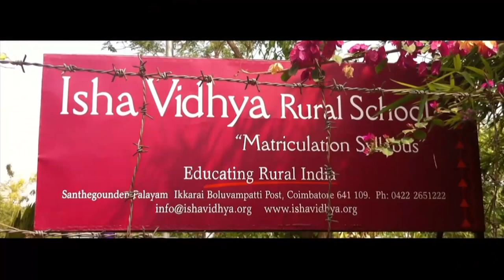ಈಶ ಔಟ್‌ರೀಚ್ - ಈಶ ವಿದ್ಯಾ - ಗ್ರಾಮೀಣ ಭಾರತಕ್ಕೆ ಶಿಕ್ಷಣ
ಗ್ರಾಮೀಣ ಜನರನ್ನು ಶಿಕ್ಷಣದೆಡೆಗೆ ಕೊಂಡೊಯ್ಯಲು ವ್ಯವಸ್ಥಿತವಾದ ಕ್ರಮಗಳನ್ನು ಕೈಗೊಳ್ಳಲಾಗಿಲ್ಲ. ಗ್ರಾಮೀಣ ತಮಿಳುನಾಡಿನ ಪರಿಸ್ಥಿತಿಯನ್ನು ಸುಧಾರಿಸುವ ಬಗೆಗಿನ ಸದ್ಗುರುಗಳ ಔಟ್‌ರೀಚ್ ಪರಿಕಲ್ಪನೆಯ ಅಂಗವಾಗಿ, ಸಂತೋಷಭರಿತ, ಆರೋಗ್ಯವಂತ ಹಾಗೂ ಸಮರ್ಥ ಯುವ ಪೀಳಿಗೆಯನ್ನು ಸೃಷ್ಟಿಸಲು, ಕೈಗೆಟುಕುವ ಒಳ್ಳೆ ಗುಣಮಟ್ಟದ ಶಿಕ್ಷಣವನ್ನು ಈಶ ವಿದ್ಯಾ ಮಕ್ಕಳಿಗೆ ಒದಗಿಸುತ್ತದೆ. ಒಂಭತ್ತು ಈಶ ವಿದ್ಯಾ ಶಾಲೆಗಳು, ಆರು ಸಾವಿರಕ್ಕಿಂತಲೂ ಹೆಚ್ಚು ಗ್ರಾಮೀಣ ಮಕ್ಕಳಿಗೆ ಉಜ್ವಲವಾದ ಭವಿಷ್ಯವನ್ನು ಸೃಷ್ಟಿಸುತ್ತಿದೆ